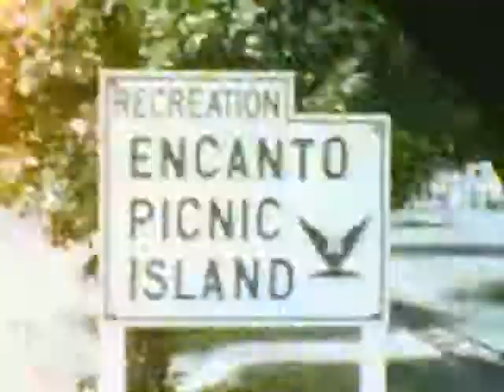Suzy's 6th Birthday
Places: Encanto Park, Phoenix, Arizona.

Birthday party at amusement park. Lots of friends, including Ricky, and Lars Peterson in a bowtie. Betty. Karla.